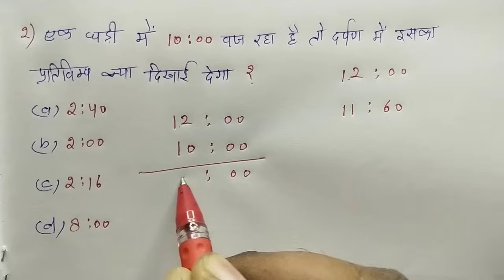Clock : घड़ी || Most Important Question || सबसे आसान ट्रिक || RAILWAY, NTPC, SSC, ALP, RPF